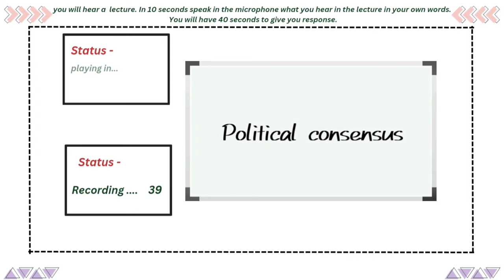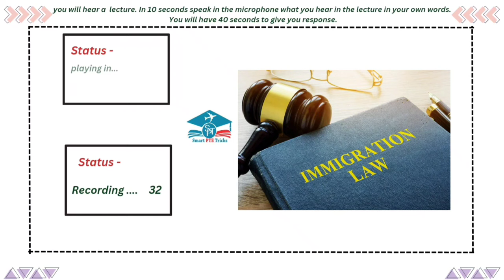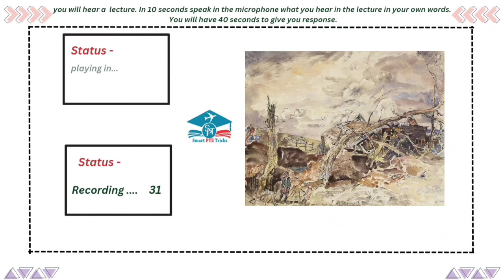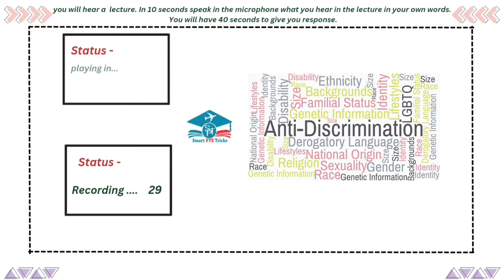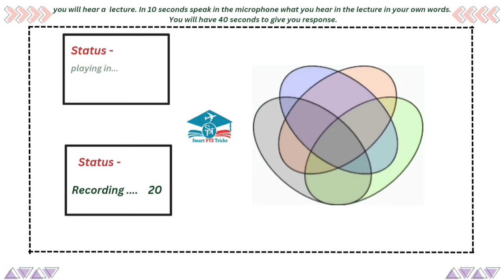PTE Retell Lecture - November 2024 - MUST PRACTICE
Good Luck !!!